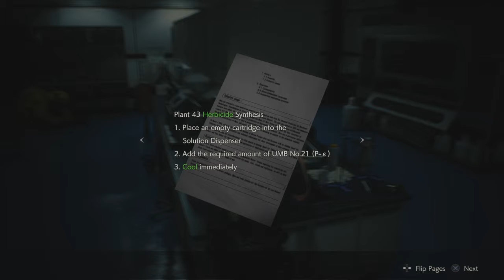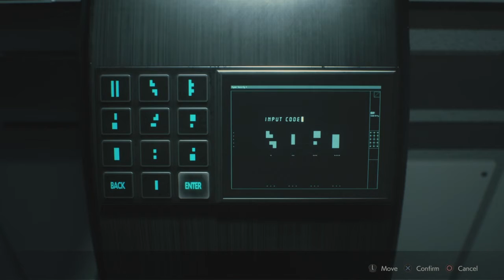Burning Grass... Covered Zambose! | RESIDENT EVIL 2 #15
What did you think I ment guys? So quick to jump to conclusions, gosh ;)